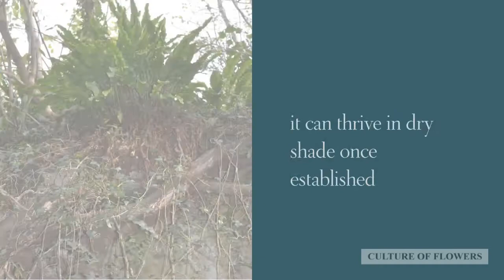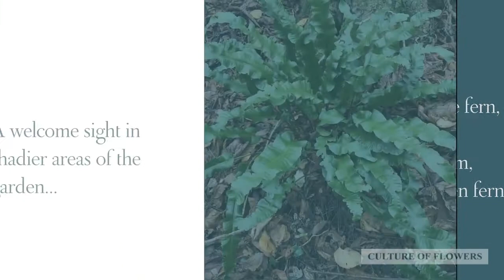Hart's Tongue Fern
An introduction to Hart's Tongue Fern, Asplenium Scolopendrium. A wonderful evergreen fern for the garden, seen in its natural habitat.